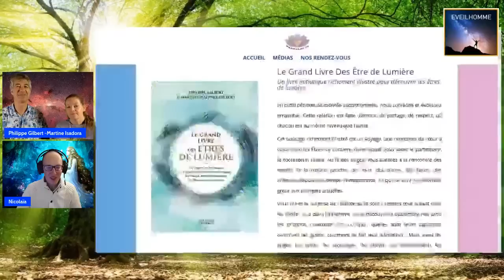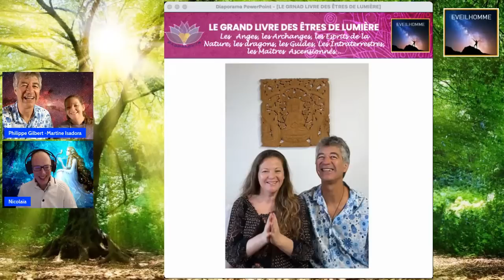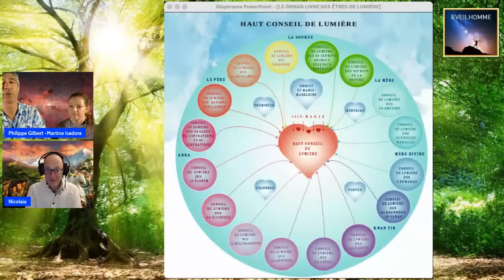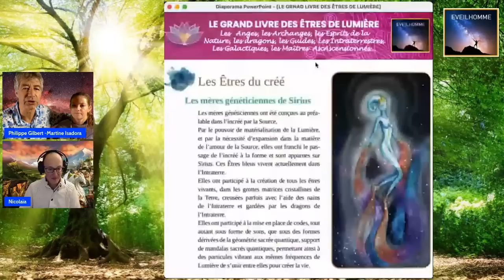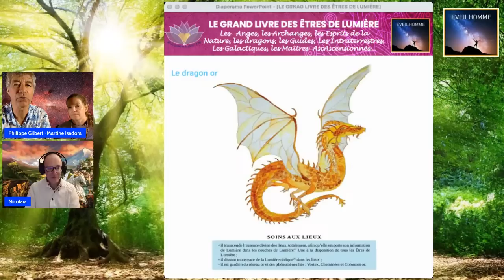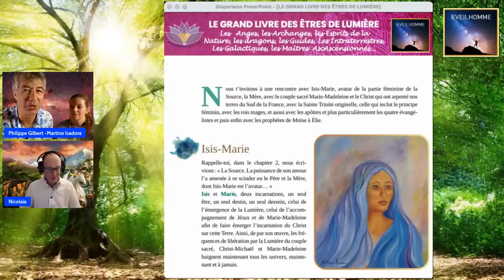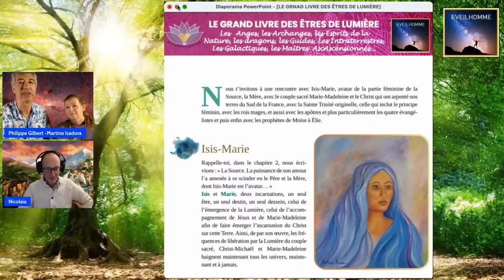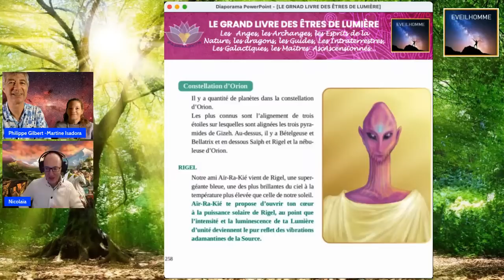Présentation de "Le Grand Livre des Êtres de Lumière" de Philippe Gilbert et Martine Isadora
Où se procurer "Le Grand Livre des Êtres de Lumière" de Philippe Gilbert et Martine Isadora (exemples) ; EDITIONS : Exergue Pierre D'angle (Editions-Tredaniel )

Une révélation qui va changer tout ce que l'on vous appris. Une révélation qui va vous transformer et révéler votre pleine souveraineté, vous Frères et Sœurs  Êtres de Lumière. Une magnifique soirée en perspective.

Un livre initiatique richement illustré pour découvrir les êtres de lumière!

En cette période de montée ascensionnelle, nous cocréons et évoluons ensemble. Cette relation est faite d'amour, de partage, de respect, où chacun est au même niveau que l'autre.

Cet ouvrage richement illustré est un voyage, une rencontre de cœur à cœur avec les êtres de Lumière, dans lequel vous serez le participant, le cocréateur, l'initié.

Au fil des pages, vous partirez à la rencontre des esprits de la nature, proches de nous, des arbres, des fleurs, des animaux depuis des temps immémoriaux, et qui se sont transformés grâce aux énergies actuelles. Vous aurez la surprise de réaliser qu'ils sont présents tout autant dans les étoiles que dans l'Intraterre.

Vous découvrirez également nos amis les dragons, comment s'en occuper, quelles sont leurs capacités, comment les guérir, comment se fait leur éducation...

Mais aussi les anges, les saints, les archanges, les Élohim, les Melchisédech, les maîtres ascensionnés, les 24 Anciens, les douze étoiles Mariales, les Sephirah, les bouddhas, les divinités et bien d'autres encore...

Un chemin à parcourir, des expériences à vivre, des transformations alchimiques à expérimenter ! Ainsi vous saurez, sans aucun doute possible, que vous êtes, vous aussi, un être de Lumière.

Réussite et Spiritualité

Découvrez les énergies invisibles créatrices de notre réalité
Enfin un livre qui concilie la découverte des réalités invisibles et le travail sur l’Etre.

Enfin un livre qui développe l’intelligence intuitive et nous emmène dans une nouvelle vision du monde, en vérité avec notre Etre. Enfin un livre qui harmonise en conscience le monde ordinaire et la spiritualité.

Réussite et spiritualité nous propose : Des explications simples et accessibles à toutes et à tous. Des exercices ludiques à faire en famille. La réconciliation des énergies féminine-masculine.

La connaissance d’une nouvelle conscience de la création de la réalité. De nombreuses clés pour transformer notre vie de manière durable et profonde, pour plus de joie, de bonheur, de confiance en soi et de réussite.

Philippe Gilbert vous prend par la main pour un voyage initiatique au coeur de vous-même. Il vous invite à vous reconnecter avec votre intuition, votre confiance en vous et votre âme d’enfant pour découvrir les clés afin d’enrichir votre vie, et réaliser tout votre potentiel.

Ce livre vous éclaire sur votre chemin de vie, le chemin du coeur. Ce livre est un cadeau qui va changer votre vie.

Par Philippe GILBERT et Martine ISADORA
– Aux éditions Exergue Pierre D'angle (Editions Tredaniel)

MARTINE ISADORA – AUTEURE ET FORMATRICE

Martine Isadora est formatrice et Femme Médecine, canal de l’enseignement « Spirit Medecine Healing© », soins énergétiques chamaniques et amérindiens. Son savoir provient directement des auspices supérieurs. Martine est aussi praticienne en Ayurvéda, Sonothérapeuthe (Sound Healer).

Plus d’information sur son site net : Guérison des Cœurs

Philippe GILBERT – AUTEUR, FORMATEUR ET CONFÉRENCIER.

Architecte Honoraire, Philippe vit depuis l’adolescence la connexion avec les vraies réalités, au-delà des voiles de l’illusion. Philippe vibralise les messages initiatiques et alchimiques des Êtres de Lumière et Voie les réalités invisibles.

Son parcours d’Architecte, l’a initié à la puissance des fréquences générées par la géométrie sacrée et l’a entrainé à la découverte et l’identification des capacités de guérison et d’éveil des énergies de la terre et cosmiques.

NAMASTE et que L'Amour et le Lumière soit votre...
Nicolaïa